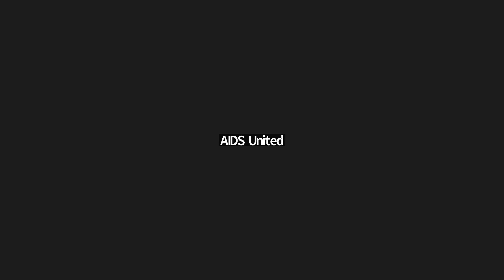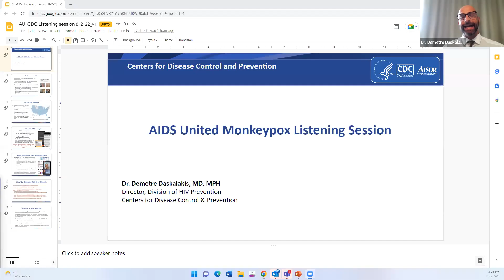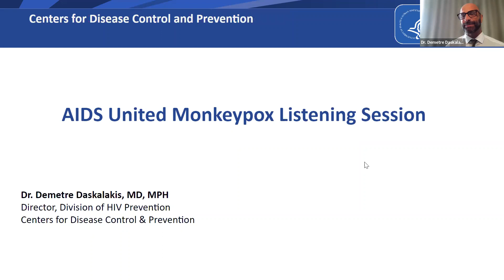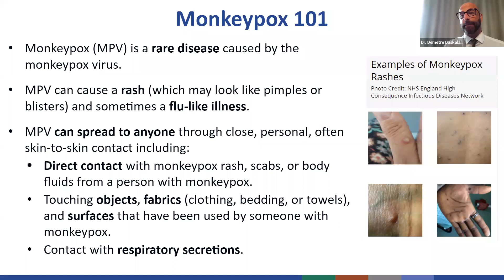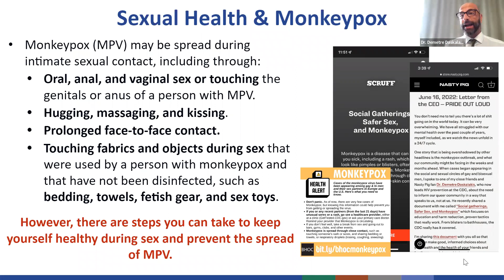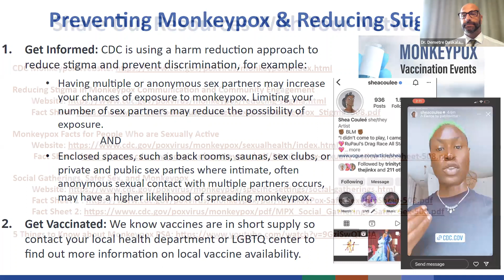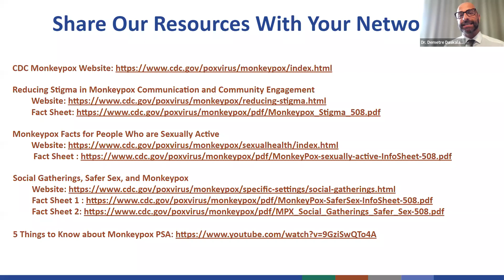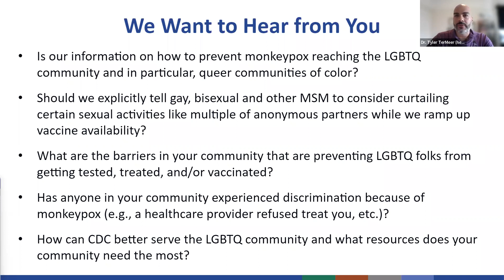Monkeypox community listening session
On Aug. 2, AIDS United hosted a listening session for community-based organizations to discuss what role HIV organizations can play around monkeypox vaccinations, testing and messaging.

We’ve long known the critical role that community-based organizations have in our work to stop HIV together. We must play that same role in our efforts to combat monkeypox.

Our speakers included:
- Dr. Demetre Daskalakis, director of the Division of HIV Prevention, Centers for Disease Control and Prevention; White House National Monkeypox Response Deputy Coordinator
- Carl Baloney Jr., vice president and chief advocacy officer, AIDS United
- Dr. Tyler TerMeer, chief executive officer, San Francisco AIDS Foundation
- Dr. DeMarc Hickson, executive director, Us Helping Us
- Dr. Alexa Oster, deputy incident Manager, CDC Monkeypox Response; Chief, Detection and Response Branch, Division of HIV Prevention, Centers for Disease Control and Prevention